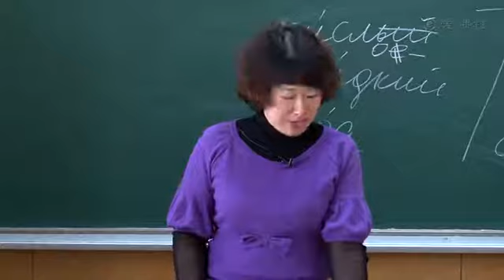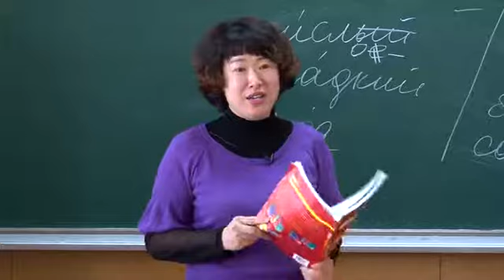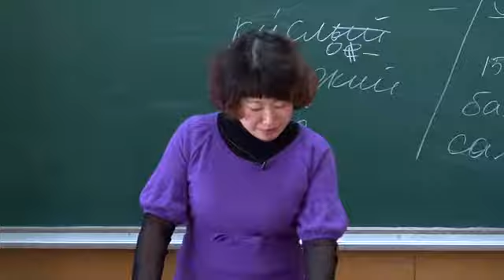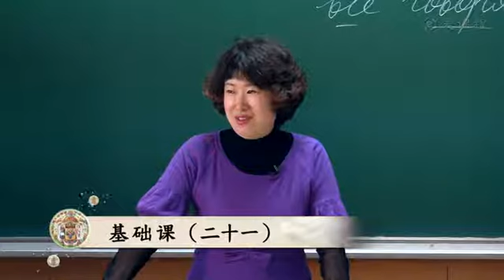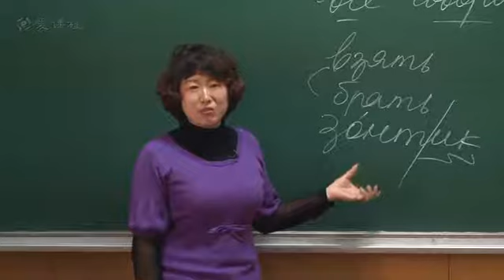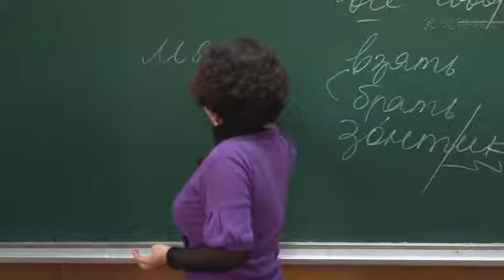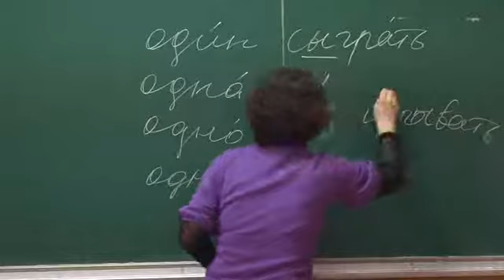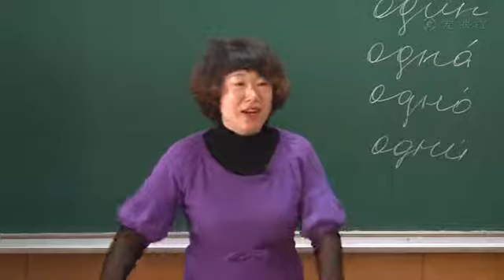俄语实践一 第七课（五）